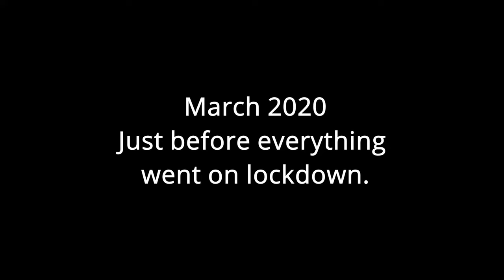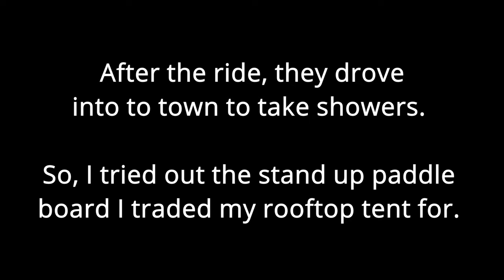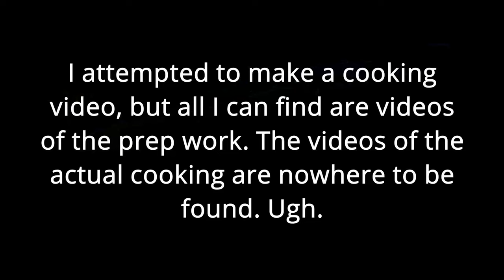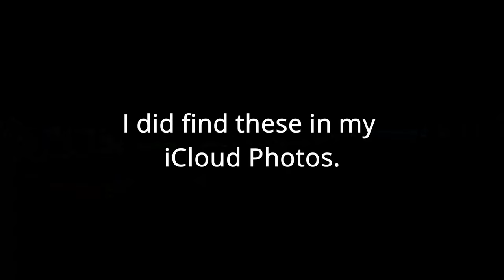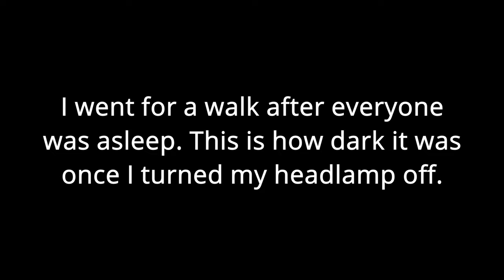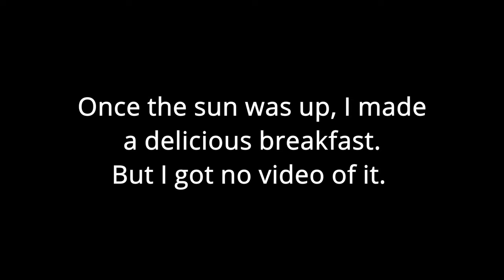Rustic COVID Camping in the Osceola National Forest Boondocking Primitive Stand up Paddle Board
Camping in my OzTent in March 2020, just before the fertilizer hit the ventilator and everything in my area went on lockdown.
This quick 2-night camping trip was a lot of fun. I got to play with all my overland toys and enjoy the great outdoors with some friends. It doesn't get better than that.

King Pond is a spot I have claimed for my own in the Osceola National Forest. It was a great place to try out my Stand up Paddle Board for the first time.
Below, I will add a link to road and trail maps of the entire forest. I use an app called Avenza. The app is not free, but the National Forest and National Park maps that you can download to the app are free.